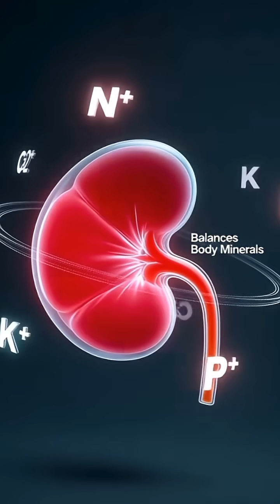"Kidney Facts Everyone Should Know🫘" | quick body facts🤔